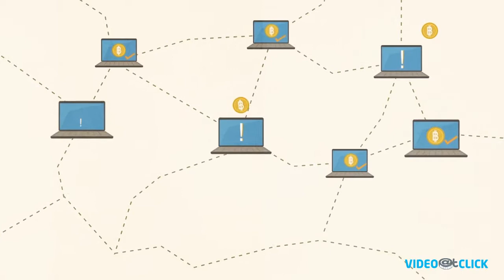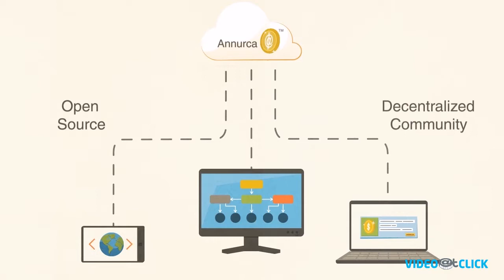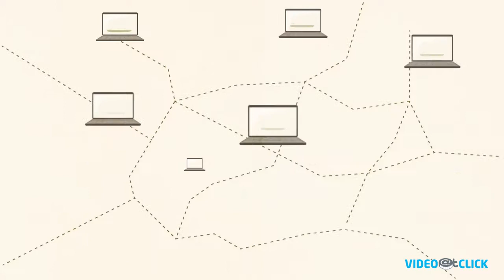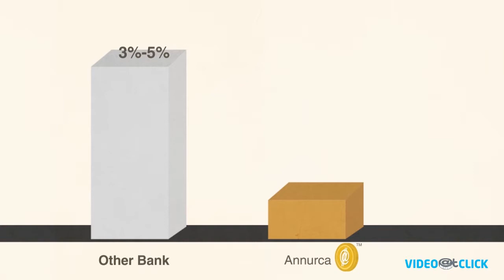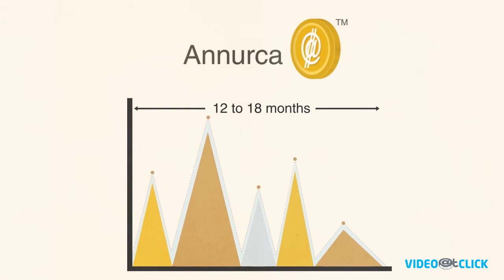Digital Currency Explainer Video | Motion Graphic & 2D Character Animation | ‘Annurca’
Video@click created this Digital Currency Explainer Video for a client ‘Annurca’. The client wanted us to showcase all the aspects of digital currency trading and how their platform is unique from others. We chose Motion Graphic & 2D Character Animation to depict the concept and scenario.

Need Digital Currency Explainer Video in a very short time and at an affordable price?